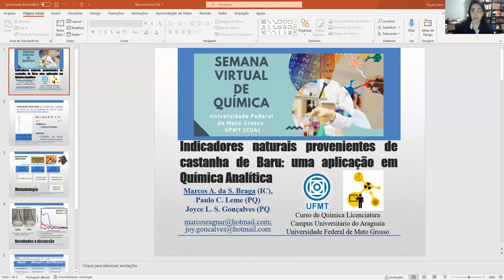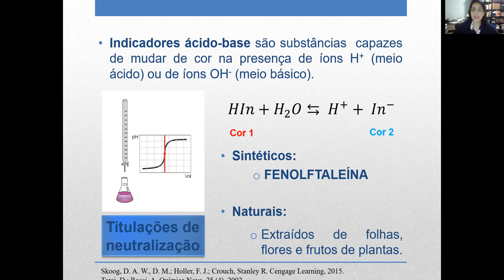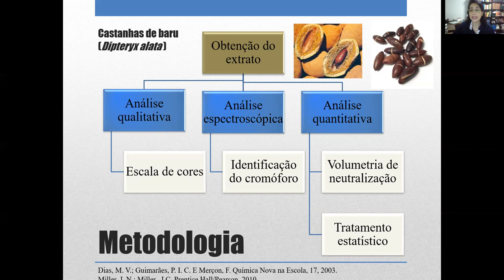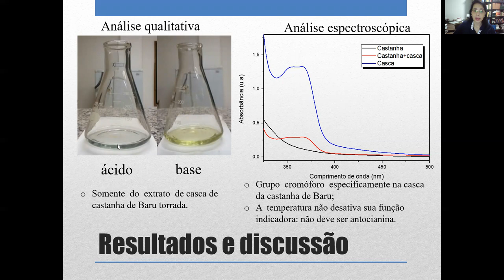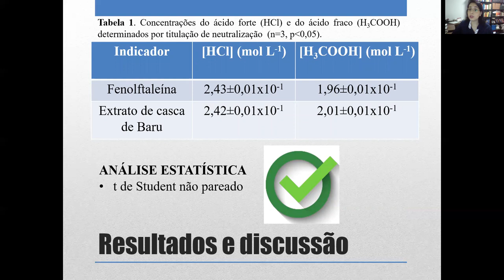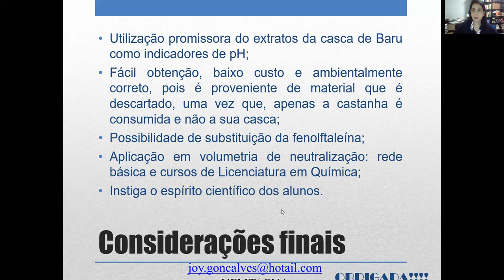Indicadores naturais provenientes de castanha de Baru: uma aplicação em Química Analítica.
Este trabalho obteve e caracterizou um extrato proveniente de espécime vegetal do cerrado que se mostrou promissor como indicador de pH tanto na determinação de caráter ácido base quanto na possibilidade de substituição da fenolftaleína como indicador de ponto final de titulação de neutralização.

Marcos Antonio da Silva Braga , Paulo Cesar Leme e Joyce Laura da Silva
Gonçalves
Universidade Federal de Mato Grosso, Instituto de Ciências Exatas e da Terra, Curso de Química Licenciatura, Pontal do Araguaia- MT, Brasil.

 Palavras chaves: volumetria; indicador ácido base; estatística.